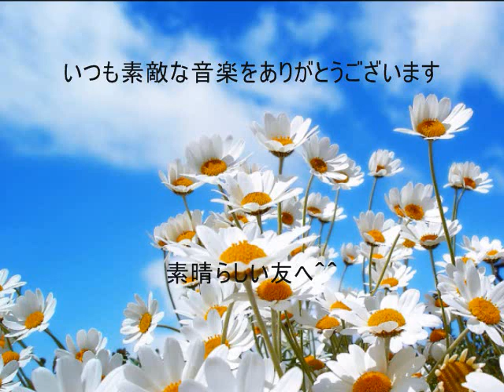「答えは風の中に」Blowin' in the wind cover kitakabe mix by Kuni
感動の歌声ありがとうございました＾＾いてもたってもいられず朝から私のギターをミックスしてＭＯＶＩＥつくってみました＾＾また一緒になんかやりましょう～～♪♪　一般公開どうもありがとうございました～～♪♪

kitakabeさんの素敵なチャンネルです＾＾
‹訳詞を歌って頂きました^^›
こんなのもやってます＾＾
「The end of the innocence Don Henley cover with lyrics」
よかったらどうぞご覧ください！